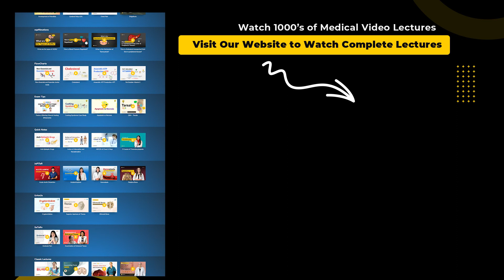Cerebral Abscess Pathophysiology | 2-Minute Neurology Video | V-Learning™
Cerebral abscess pathophysiology 2-minute neurology video - 🩺 Complete video lectures on sqadia.com

🕘 Timestamps

00:00 -  Cerebral Abscess Pathophysiology Introduction
02:25 - Link to video lectures on sqadia.com

🧾 Description

Prime focus of this medical student cerebral abscess clip is to make understanding of Cerebral Abscess clear in two minutes. This medical cerebral abscess video explains the causes, symptoms, diagnosis and treatment of cerebral abscess.

Learn quick medical facts of cerebral abscess pathophysiology with this neurology video. Let us get started!

🎬 5500+ Medical Video Lectures

Medical students online education 24/7/365. Get access to 36+ course lectures, making medical learning easy.
Watch Exam Tips videos and prep for victory. Study Hard, Dream Big.

👥 Social Media